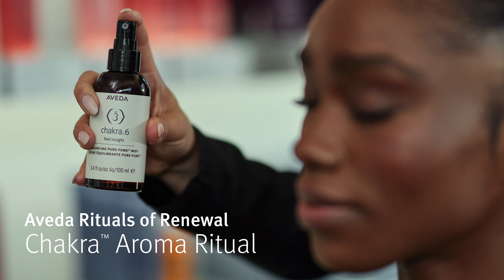Rituals Of Renewal: Chakra Aroma Ritual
There are seven chakras, or energy centers, in the body. These personal growth centers are links between the mind and body and relate to our physical, energetic, emotional, intellectual and spiritual selves. Aveda offers seven Chakra™ Balancing Pure-Fume™ Mists that use the power of essential oils to help connect one to the chakras. The Chakra™ Aroma Ritual helps guests discover which aroma is right for them and provides them the opportunity to experience the power of a Chakra™ aroma during a moment of wellness that incorporates touch, breath and aroma.

SUPPLIES
• Chakra™ Journey Cards or Chakra™ Sensory Journey Guide
• Chakra™ Balancing Pure-Fume™ Mists